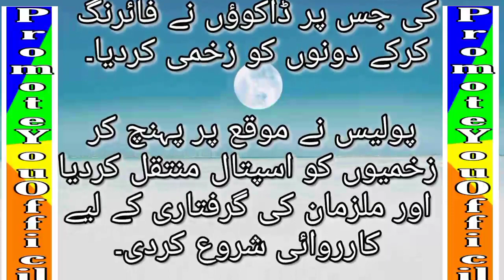Chunian: The robber looted Rs 6 lakh from the shop and fled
Web Desk May 26, 2021

File photo
In Chunian, two dacoits looted Rs 600,000 from a shop in broad daylight and fled.

According to Geo News, robbers on motorcycles snatched Rs 600,000 from a shop owner and employee on Allahabad Road within the limits of Chunian Police Station City.

Police said that when the robbers started fleeing, the owner resisted and the robbers opened fire on them, injuring both of them.

Police rushed to the spot, shifted the injured to the hospital and launched an operation to arrest the accused.

More news:
The Afghan Taliban responded to the news of the establishment of a US base in Pakistan
 53 minutes ago
The government does not provide protection to criminals, accountability without intervention then results are obtained, Prime Minister
 1 hour ago
With Imran Khan, no US base will be built in Pakistan: Foreign Minister
 1 hour ago
PML-N MPA arrested in Pakpattan kidnapping case
 1 hour ago
PPP abuse in urban areas of Sindh has reached its peak, Mustafa Kamal
 2 hours ago
 The Sindh Chief Minister reached Shikarpur to review the law and order situation
 2 hours ago
Notification Management
 Pakistan
World
 Business
 the game
 Entertainment
 Health and Science
 Interesting and strange
Powered by IMM
Promote you official